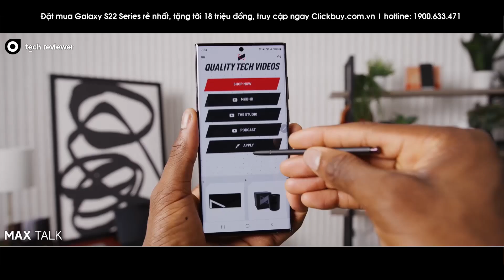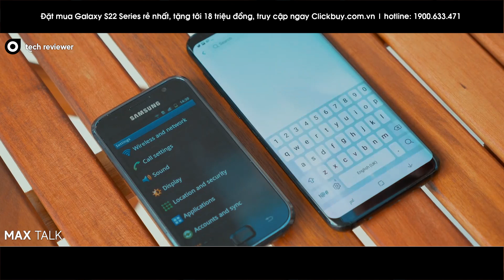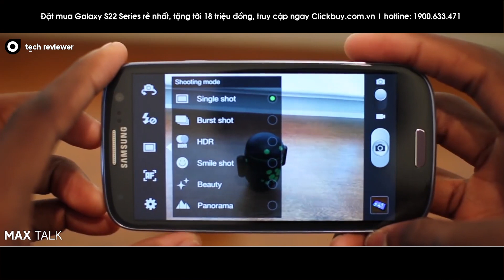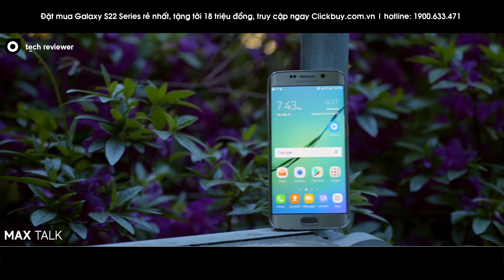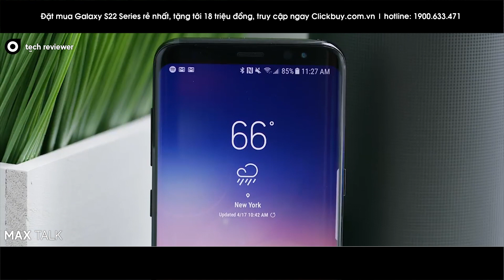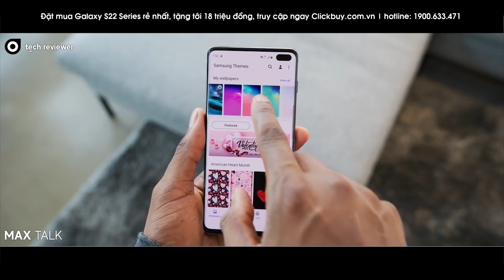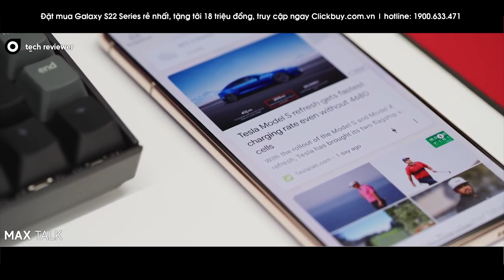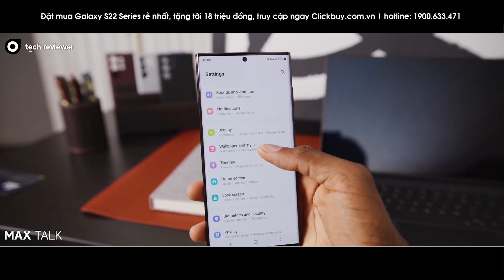Điểm danh từ Galaxy S1 đến Galaxy S22 trong 10 PHÚT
📱 Video này sẽ cùng với anh em ôn lại tất cả các thế hệ Galaxy S kể từ thế hệ Galaxy S đầu tiên đến Galaxy S22 mới nhất vừa ra mắt

📱Mua Galaxy S22 chính hãng tại Clickbuy, tặng tới 18 triệu:
►Truy cập ngay: htpps:// Clickbuy.com.vn
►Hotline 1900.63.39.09